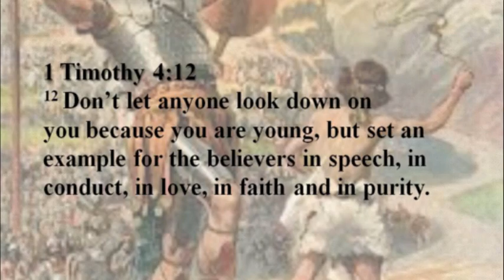Great Battle, Great Promotion (Part 4)